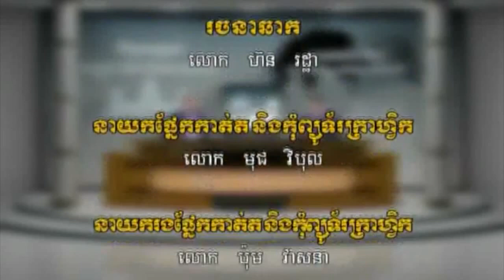Cambodia's Investment Climate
Dr  Sok Siphana and Senior Minister Sun Chanthol on Cambodia's Investment Climate